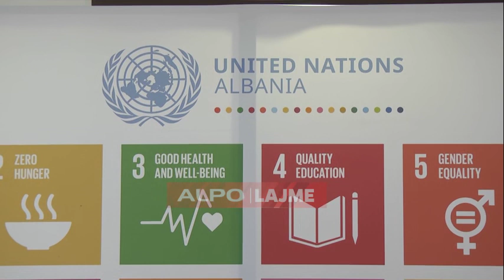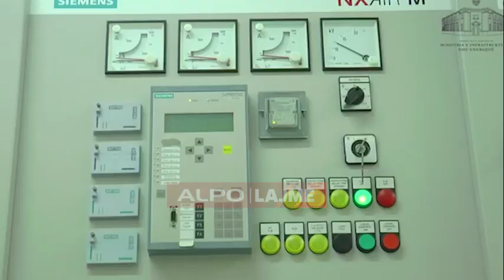LAJME 25 SHTATOR 2019